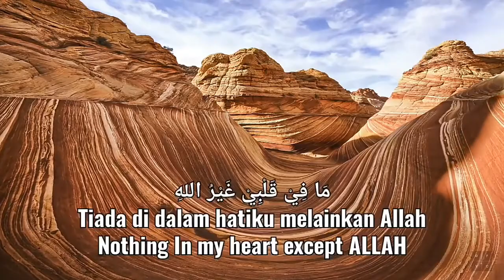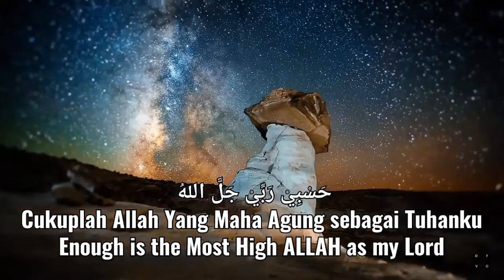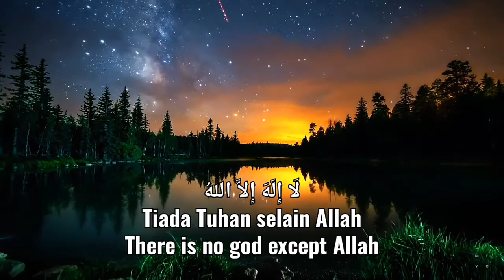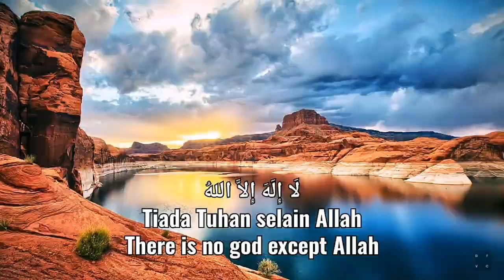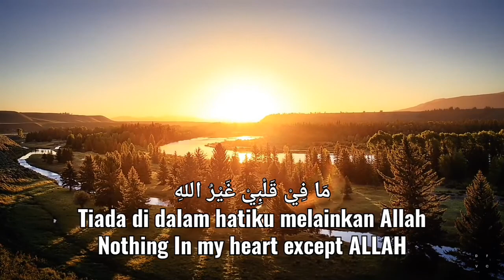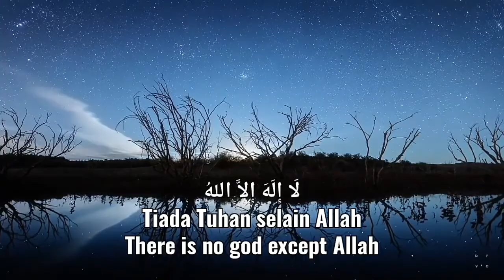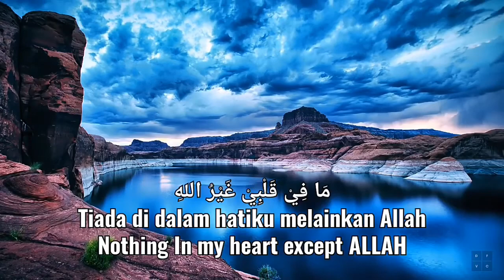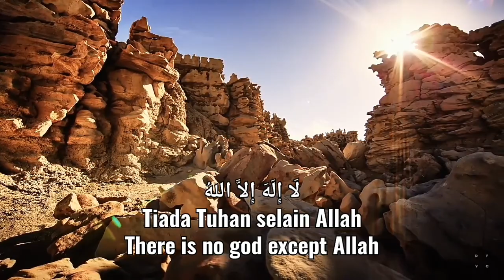30min Best Zikir Hasbi Rabbi Jallallah حَسْبِيْ رَبِّيْ جَلَّ اللهُ by Ustaz Syamil Masruhen